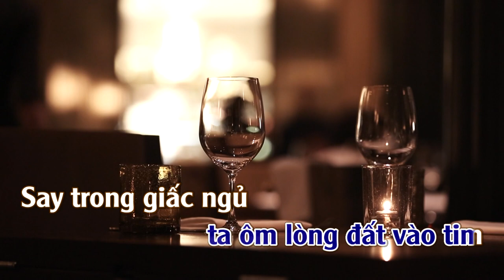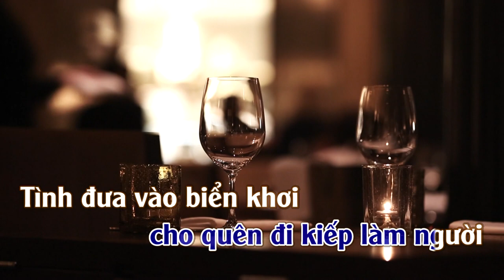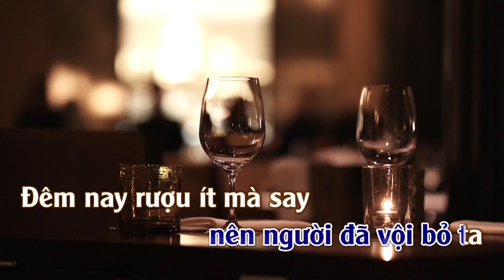Say | Karaoke | Tone | Nam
( Say ).     .  Tác giả: Lời :Lam Phương